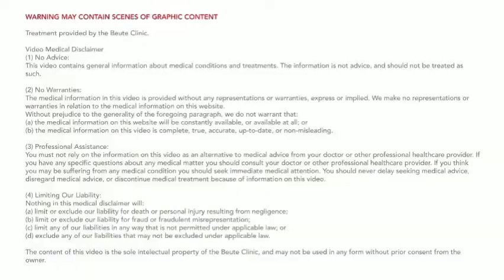Treating my own feet